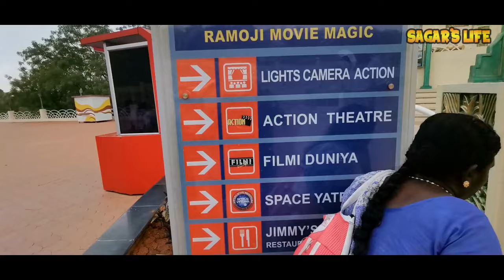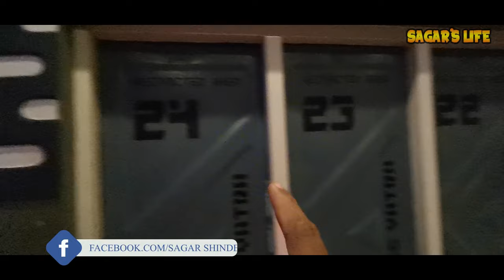Space Yatra & The Wild West Show Of Ramoji Film City | Hyderabad Vlogs | Part 3 | Day 2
This Is the part 3 of Ramoji Film City in which you will see The Space Yatra & The wild West & The Film Making Show & The Hollywood city made inside Ramoji film city.

Our Amazon Store: